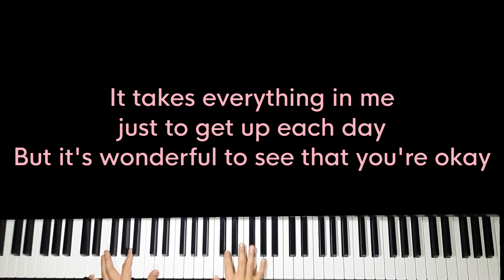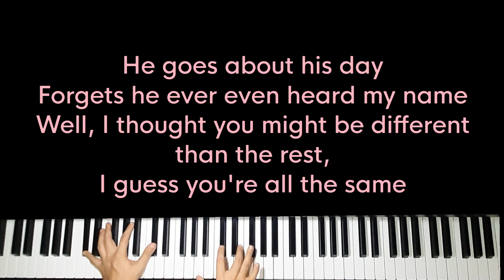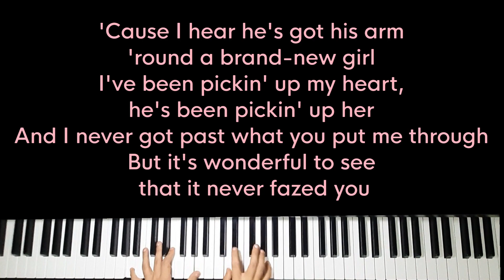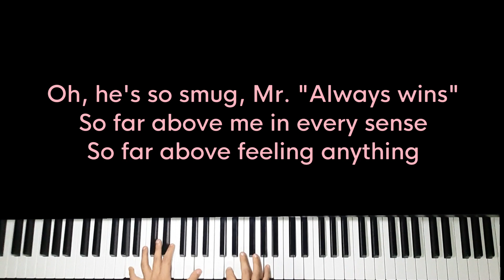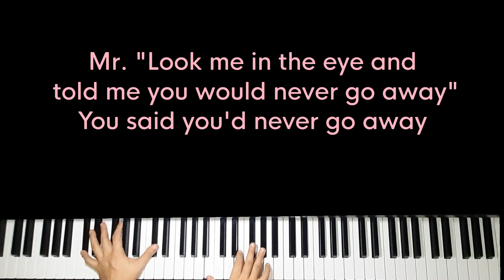Mr. Perfectly Fine - Taylor Swift (Original Key Karaoke) - Piano Instrumental Cover with Lyrics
Totally blown away by this Taylor Swift song, definitely a throwback to her early day tunes!

Original Music by Taylor Swift